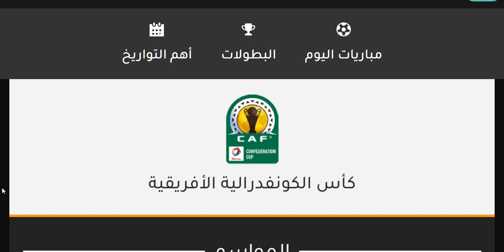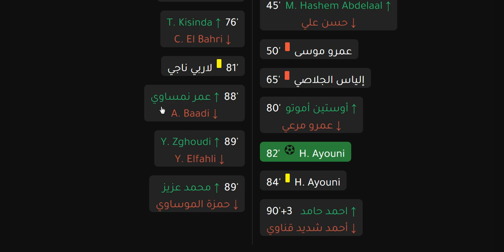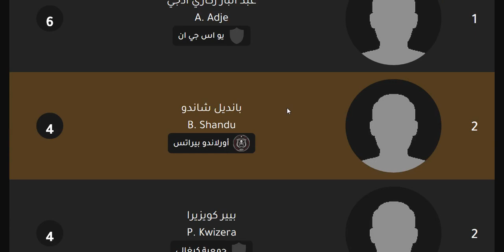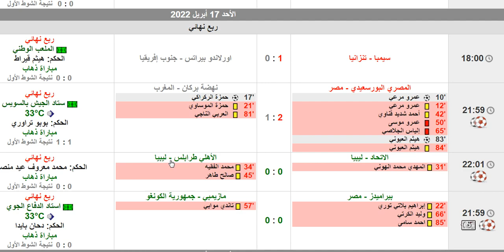نتائج مباريات ذهاب ربع نهائي الكونفدرالية الإفريقية ونتائج مباريات اليوم الأحد 17-4-2022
ترتيب الكونفدرالية الافريقية
ترتيب كأس الكونفدرالية الإفريقية 2021
ترتيب كأس الكونفدرالية الإفريقية
ترتيب مجموعات الكونفدرالية الإفريقية
ترتيب كاس الكونفدرالية الافريقية 2021
ترتيب مجموعات الكونفدرالية الافريقية
ترتيب مجموعات الكونفدرالية الافريقية 2021
ترتيب دوري الكونفدرالية الافريقية 2021
ترتيب مجموعات كأس الكونفيدرالية الأفريقية
ترتيب بيراميدز في الكونفدراليه الافريقيه
ترتيب مجموعات كاس الكونفدرالية الافريقية 2019
ترتيب مجموعه بيراميدز في الكونفدراليه الافريقيه
ترتيب كاس الكونفدرالية الافريقية
ترتيب مجموعات كاس الكونفدرالية الافريقية 2021
ترتيب فرق الكونفدرالية الإفريقية
ترتيب الكونفدرالية
ترتيب دوري الكونفدرالية الافريقية 2020
جدول ترتيب الكونفدراليه الافريقيه
ترتيب الكونفدرالية الافريقية 2021

نتائج مباريات ذهاب ربع نهائي الكونفدرالية الإفريقية ونتائج مباريات اليوم الأحد 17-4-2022 - تعادل بيراميدز امام مازيمبي - تعادل مازيمبي امام بيراميدز - تعادل الاتحاد امام الاهلي طرابلس - تعادل الاهلي طرابلس امام الاتحاد - فوز المصري البورسعيدي علي نهضة بركان - هزيمة نهضة بركان من المصري البورسعيدي - فوز سيمبا علي اورلاندو بيراتس

نتائج وترتيب مجموعات وهدافين كأس الكونفدرالية الافريقية الجولة الثانية اليوم الاربعاء 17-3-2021
كأس الكونفيدرالية الأفريقية
جدول مباريات كأس الكونفدرالية الإفريقية 2021، القنوات
أخبار ونتائج كأس الاتحاد الأفريقي
بطولة كأس الكونفدرالية - 2020/2021
كأس الكونفيدرالية الأفريقية 2020
دوري أبطال أفريقيا
كأس الكونفيدرالية الأفريقية 2021
كأس الكونفيدرالية الأفريقية 2020–21
كأس الكونفدرالية 2019
كأس الكونفيدرالية الأفريقية الفرق
الفرق المتأهلة للكونفدرالية 2020
الفرق المتأهلة للكونفدرالية 2021
ترتيب مجموعات الكونفدرالية الإفريقية ونتائج المباريات الأحد 4-4-2021 الجولة الثالثة دور المجموعات